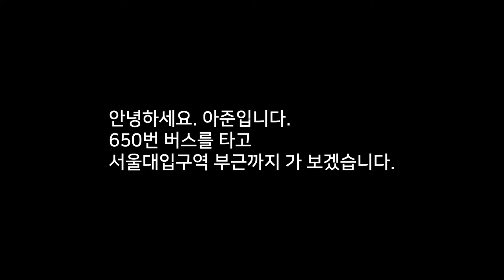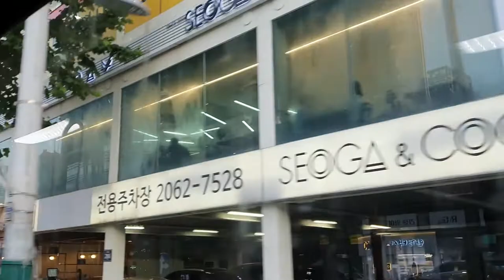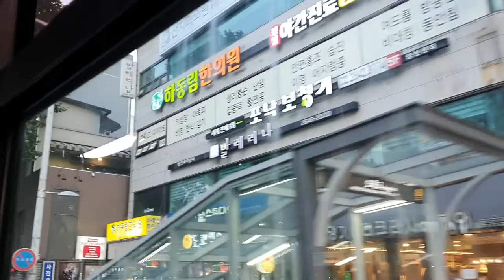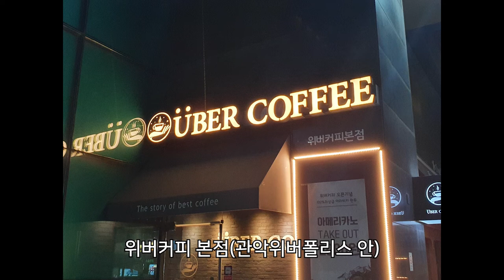650번 버스 타고 추억여행｜아준 이야기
20220702

650번 버스를 타고 동작을 넘어 서울대입구역까지 가 봤습니다.
제가 있던 곳은 동진빌딩 안 관악CRM센터였습니다.
(2012년 7월부터 2013년 6월까지.)
어떤 건지 끝까지 보시기 바랍니다.